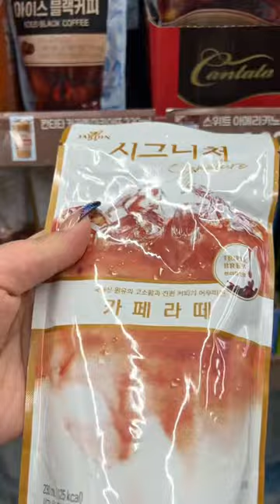Korean Convenience Store Drinks! 🤌